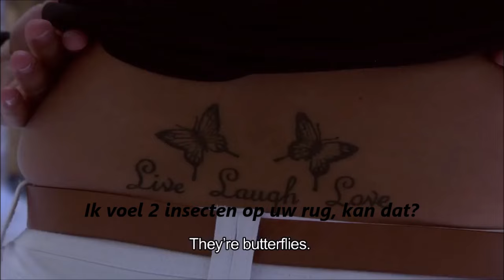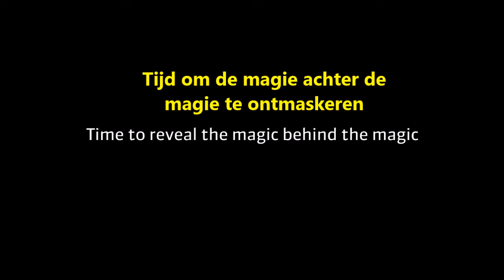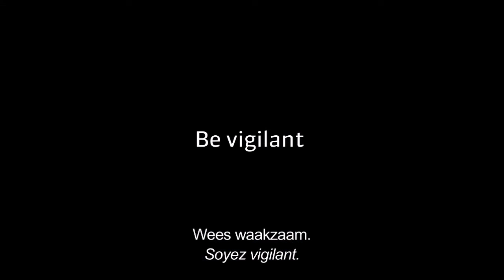Dave, een fantastische waarzegger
Deze video (origineel laat kinderen en volwassenen de gevaren van het internet aan den lijve ondervinden.